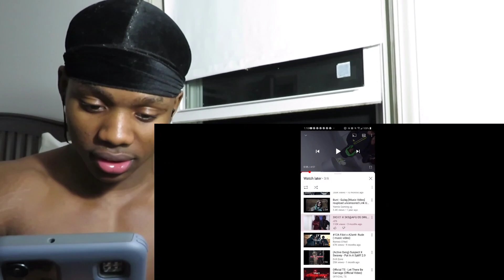American React... 3X3 E1 x 3X3 AFG DS DRILLA ZT - Enfiled Or Tottenham 2 (Music Video)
LINK